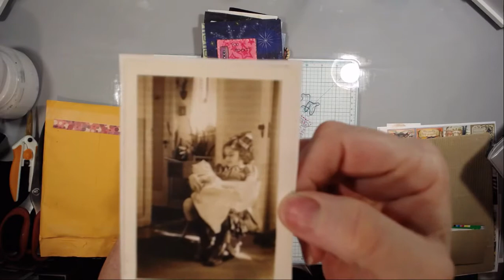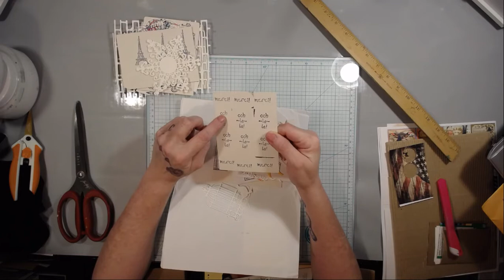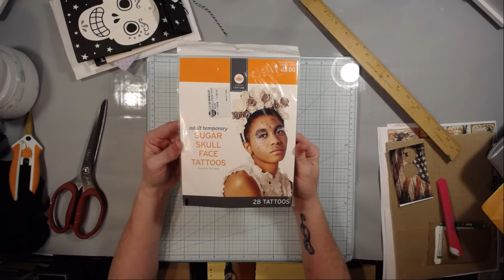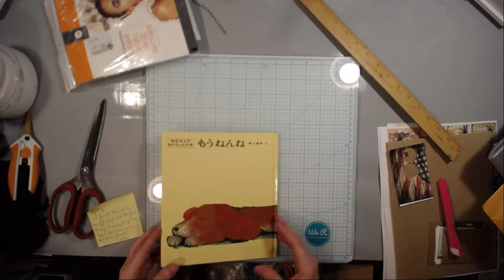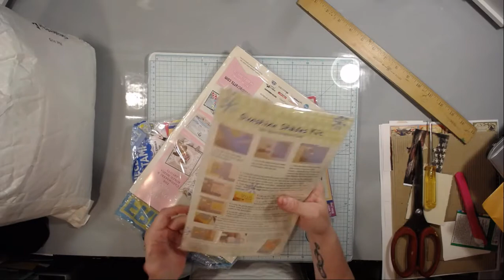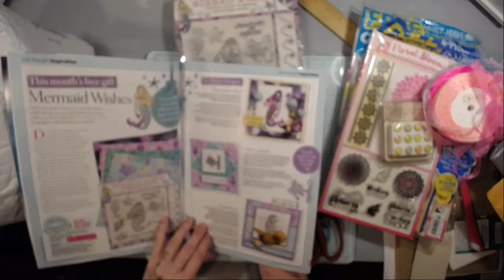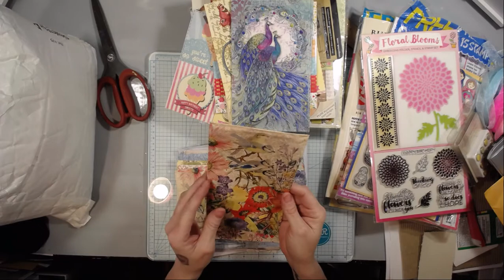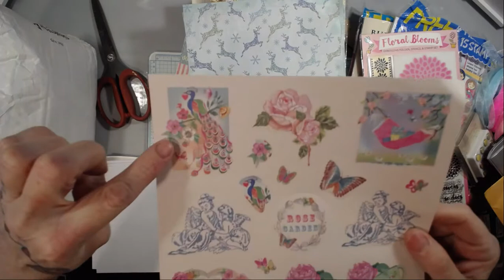Happy Happy Happy Mail!!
I am out of work due to my Crohns disease and could really use the help. If you can't donate, please share this link on your FB, Twitter or your YouTube channel,  sharing is caring!